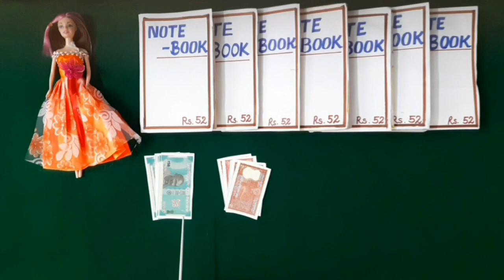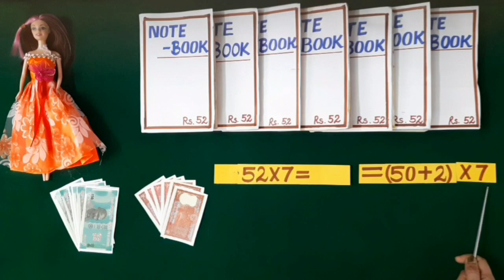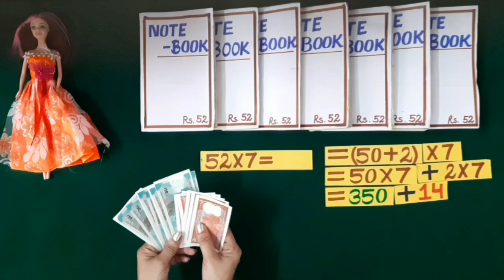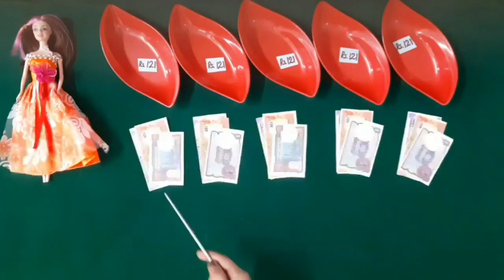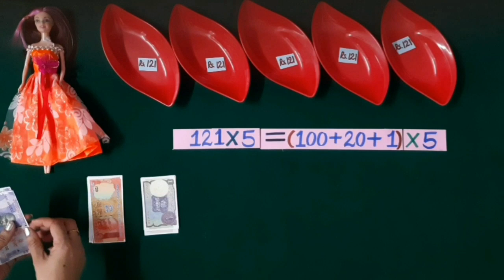Find product using expanded notation method in Punjabi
ਅਧਿਆਇ : 2.4
ਪੰਨਾ ਨੰਬਰ : 57
ਪ੍ਰਸ਼ਨ ਨੰਬਰ :2 (a) to(e)

ਵਿਸਤ੍ਰਿਤ ਵਿਧੀ ਰਾਹੀਂ ਗੁਣਨਫਲ ਪਤਾ ਕਰਨਾ ।